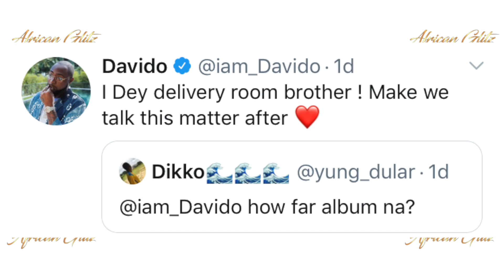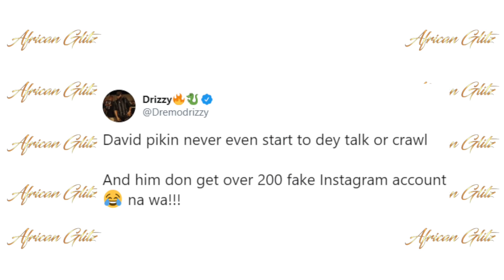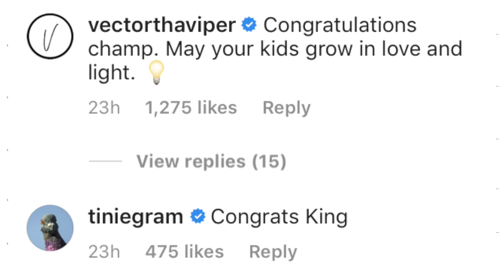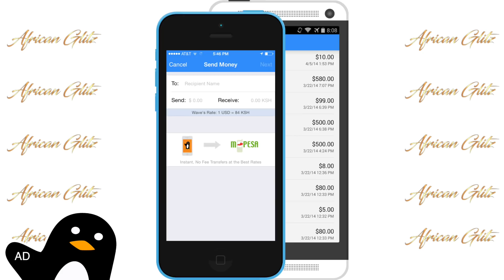Davido & Chioma Welcomes Son & Chioma Shares First Photo After Giving Birth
Famous Nigerian singer, Davido is celebrating the arrival of his new baby from long term partner and wife to be, Chioma. The baby boy was born in London on Sunday, the 20th of October.
The funny part is barely 24 hours after The proud Dad revelled the name of his son on social media. The newborn already has over 200 fake Instagram accounts and counting.
Davido, who is 27 years of age and his 24-year-old famous girlfriend Chef Chioma, welcomed their first child together in the UK. Chioma went into Labour on Saturday, October 19th evening after cooking lunch for Davido and his friends. Chioma's Labour lasted for several hours until the first time mom finally gave birth in the early hours of Sunday morning.
Davido spends hours in Labour room waiting for the arrival of his first son. This most have been his first time in the Labour room because he posted this on this social media, stating that women are supper strong with what they go through during Labour.
Could this mean this is Davido's first time witnessing childbirth despite having two lovely daughters from the previous relationship?
Chioma, who is witnessing motherhood for the first time on Monday morning, finally shared a quick video of herself after giving birth. She captioned the adorable video "Daddy of the Year," with a love emoji, referring to Davido who fell asleep in her hospital bed after long hours of labour, delivery and celebration.
The internet went wild in excitement after Davido confirmed the birth of his assurance baby on Sunday morning. His fans showered him with congratulation messages as the singer celebrates by popping Champagne in the hospital with friends.
Barely 24-hours, after Davido welcomed his son, over 200 fake Instagram accounts, have been created with the name of the new baby. There are also hundreds of fan pages already. This has become a kind new trend amongst Nigerians and their celebrities.
Davido received over a million likes on Instagram and other social media platforms after announcing the arrival of his son. Dele Momodu, Davido first baby mama Sophia Momodu Cousin, did not waste time to congratulate the couple on the arrival of the assurance baby boy.
Wizkid who had his London Starboyfest festival at the O2 on Saturday night while Davido and Chioma were in the Labour room also took to social media to congratulate his brother. Other celebs who have congratulated the couple includes; Naira Marley, Young Paris, Michael Dapaah, Tinnie Temper, Ice Prince, to name a few.
Voiceover: Noellin
Recording Audio used for this video is Rode NT-USB Microphone